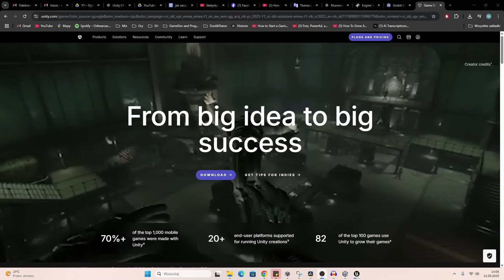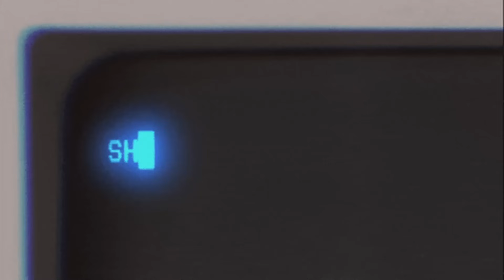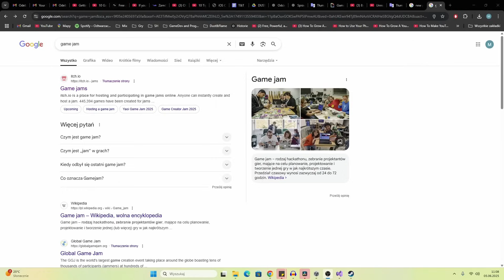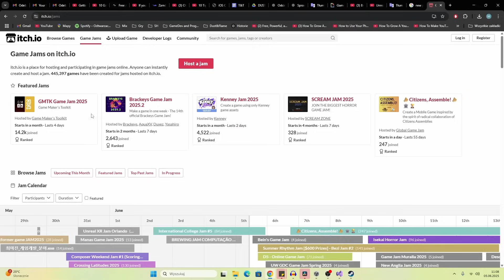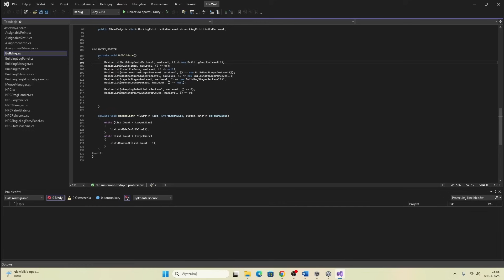10 Tips I Wish I Knew When I started GameDev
New to game development? Watch this first!
Here are 10 essential tips for beginner game developers that I wish I knew when I started my journey in Unity, Unreal, and Godot. Whether you're working on your first indie project or learning how to make your own game from scratch, these practical lessons will help you avoid common mistakes, stay motivated, and save countless hours.

⚠️ From bad code to burnout — this is the real talk you won’t hear in most tutorials.

📌 Perfect for:

aspiring solo devs

hobbyists just starting out

Unity, Godot or Unreal beginners

anyone asking "How do I start making games?"

🔧 Topics include: time management, scope creep, engine choice, game design basics, and building momentum as a new dev.

0:00 Intro
0:23 MISTAKE 1 - The Engine Dilemma
1:09 MISTAKE 2 -  Tutorial Hell
1:46 MISTAKE 3 - My First RPG – Ambition Overload
2:17 MISTAKE 4 - A Thousand Projects, Zero Finished
2:44 MISTAKE 5 - Skipping Game Jams
3:13 MISTAKE 6 -  Too Late for a Prototype
3:43 MISTAKE 7 -  Time – The Great Lie of Planning 90/10
4:07 MISTAKE 8 -  Color – Saved by a Palette
4:36 MISTAKE 9 -  Testing, Testing, Testing
5:04 MISTAKE 10 -  Marketing –  Why No One Will Play Your Game
5:48 Extra